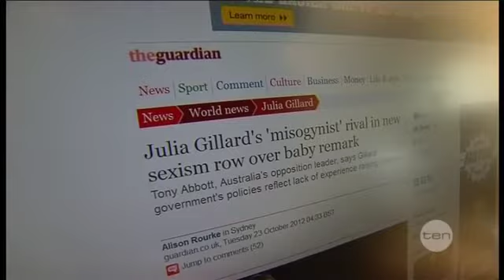Baby bonus overlooked again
The financial pain being felt by Sydney families was hijacked today, by clever politics